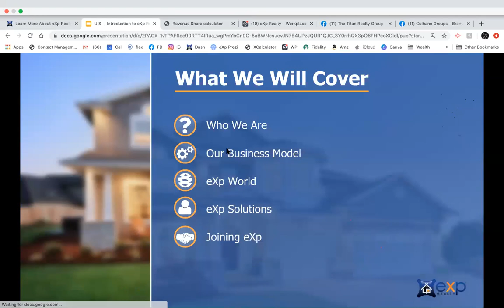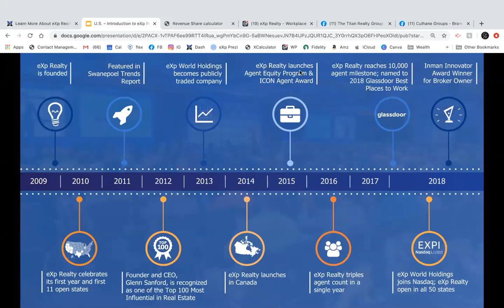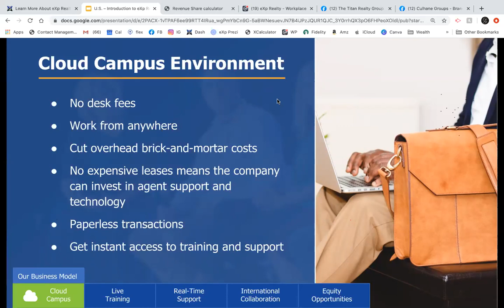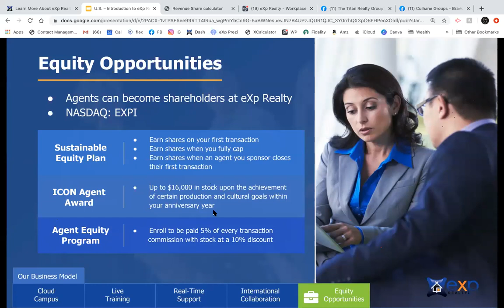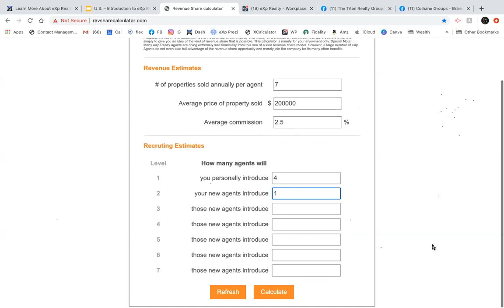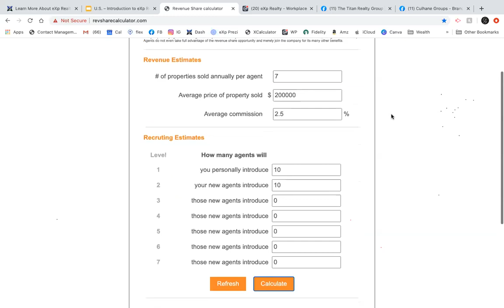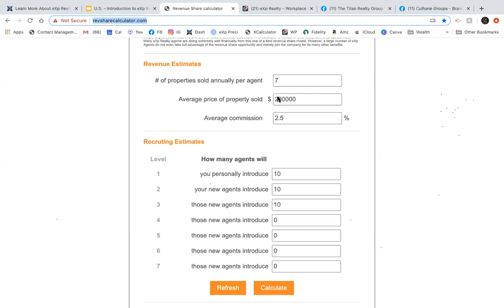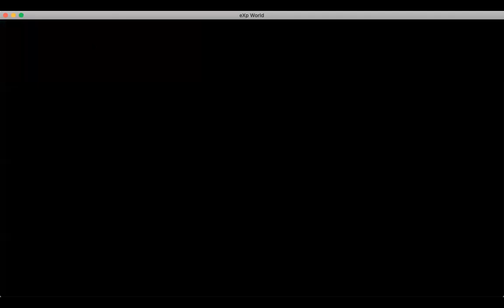Brian Culhane & Clifton Johnson w The Titan Realty Group @ eXp Realty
Brian Culhane (eXp's first President and Founding Agent and Clifton Johnson (Icon Agent and Mega Team Leader) discuss the many benefits of investing your business into eXp Realty.

Come hear the origin story of eXp and learn about the 4 pillars.

Cloud Officing
Agent Ownership and Stock Awards
GCI Based Revenue Share
International Collaboration